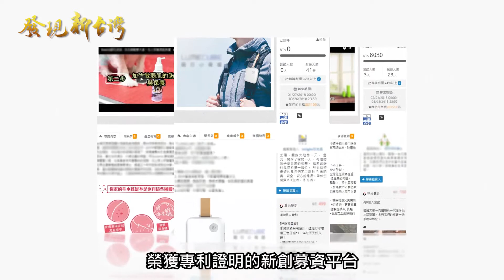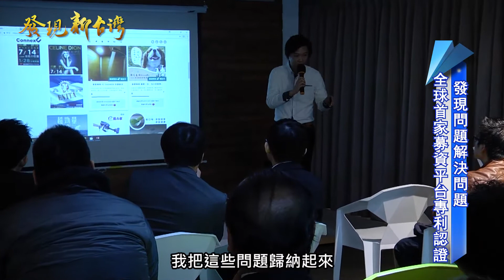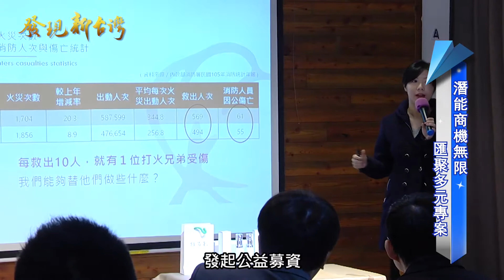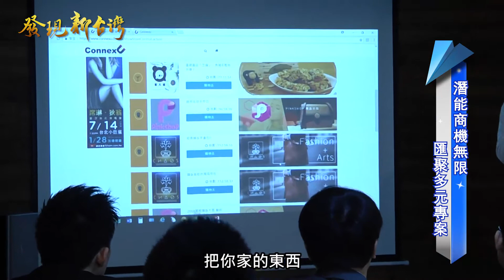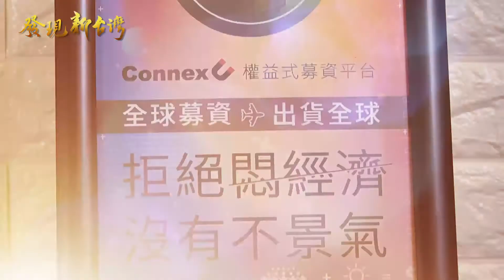發現新台灣 伊甸之眼股份有限公司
群眾募資的盛行，不僅為企業開發新產品、青年創業圓夢提供了資金來源，也為具潛力的服務、商品探測市場反應。今天讓我們來認識一家全球首創的權益式群眾募資平台，看看他們如何為五花八門的電商環境帶來新模式。
【伊甸之眼股份有限公司】
全球首創專利認可權益募資平台，
開創互聯網時代電子商務新格局

便捷、多元的功能與平台模式，
以最少的成本高效率創造利益

翻轉國內中小企業經營，
加速經濟增長帶動繁榮

拒絕悶經濟，沒有不景氣
帶領台灣企業航向國際！